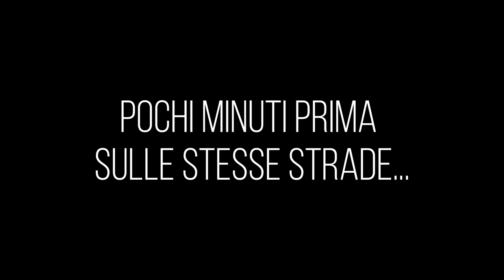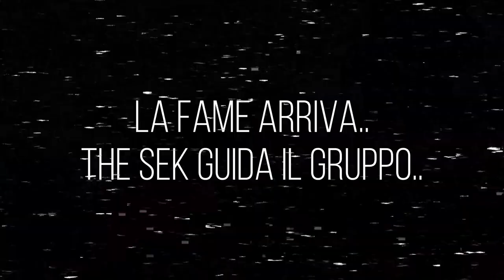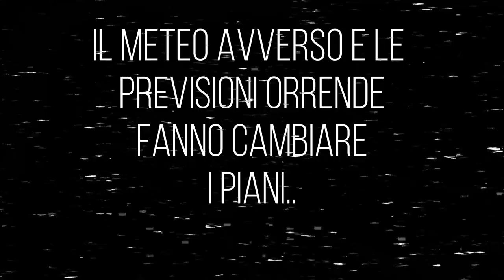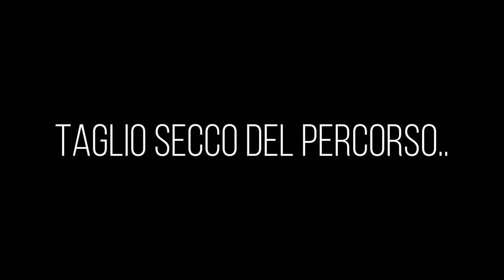Tour SARDEGNA - Stagione 2023 - Parte 3 - Da Berchidda a Nulvi e poi verso l'hotel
Da Berchidda a Nulvi per la piacevole SS132 e poi purtroppo, dopo pranzo,  il grande taglio